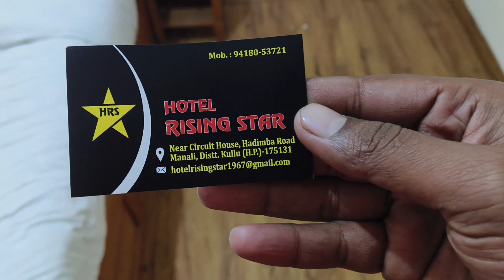Jogini Waterfall || Manali || Episode 3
Jogini Waterfall || Manali || Manali Waterfall